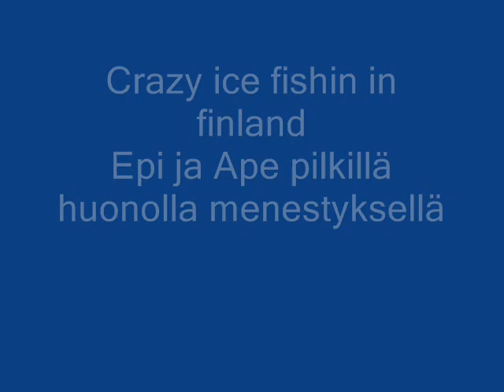crazy ice fishing in finland!!